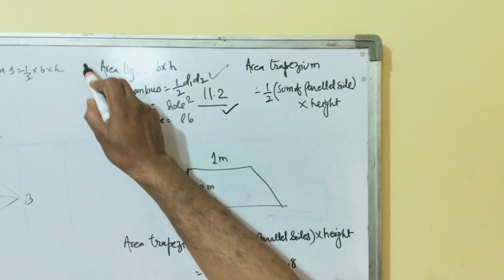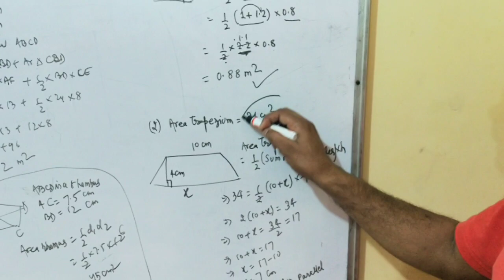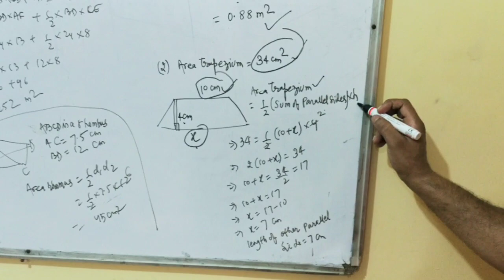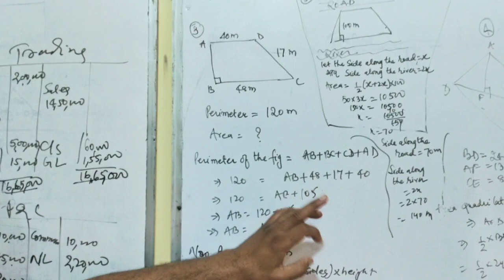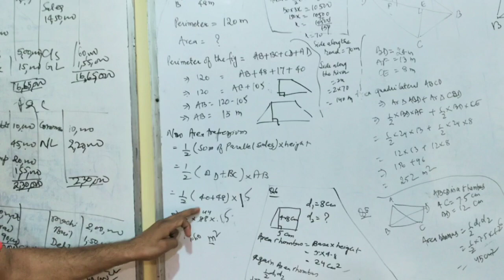Ex 11.2 Maths class 8 (1)